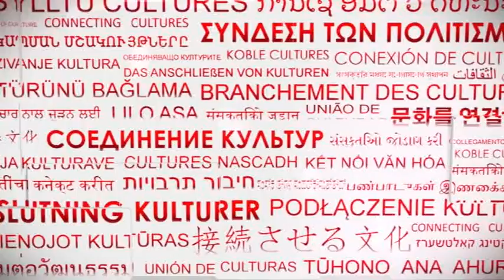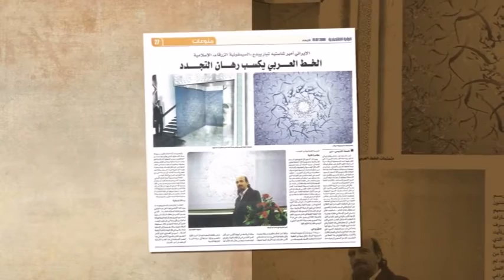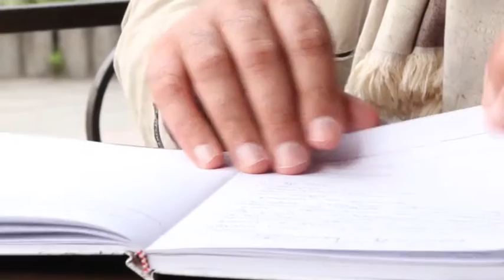In Russian ARTIST AMIR SHAYESTEH TABAR Interview By KAZAKHSTAN TV